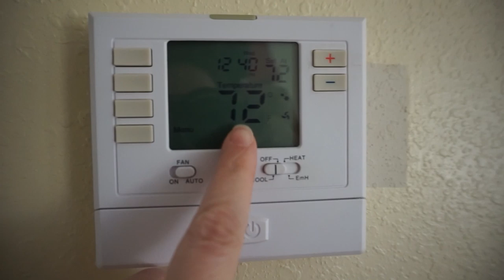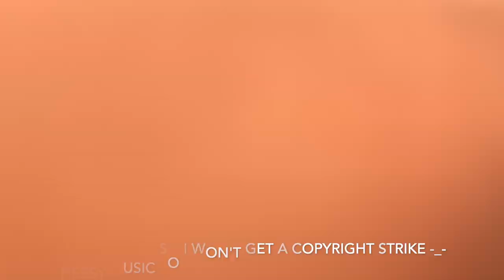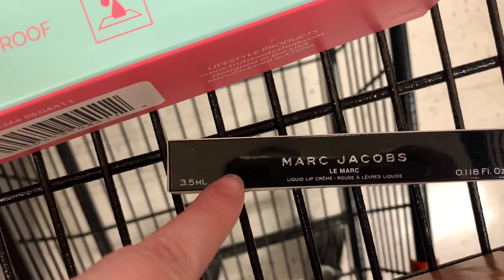VLOG #88 | TINY WASHING MACHINE PART 2 + TJ MAXX SHOPPING & HAUL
🐌Amie Erica #128 136 Marketplace Circle Suite B Calera, AL 35040